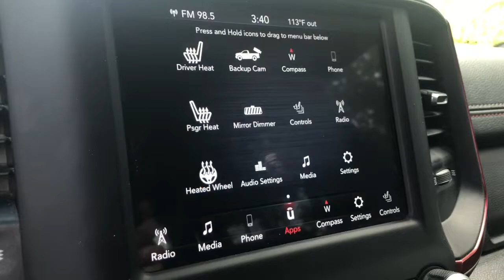2019 Ram 1500 Cape Coral, Estero, Bonita Springs, Naples, Fort Myers U17908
Flame Red Clearcoat Used 2019 Ram 1500 available in Fort Meyers, Florida at Dixie Buick, GMC.  Servicing the Cape Coral, Estero, Bonita Springs, Naples, Fort Myers, FL area.

NO DEALER FEE BLUETOOTH/ HANDS FREE CELL PHONE REAR BACK UP CAMERA. 2019 Ram 1500 Rebel HEMI 5.7L V8 Multi Displacement VVT 4WD 8-Speed Automatic RedbrbrRecent Arrival!brbrWe have been serving the community since 1934! We have a well trained award winning sales and service team ready to make your experience a great one! Well stocked inventory of both New and quality Preowned Cars Trucks and SUVs Certified Technicians in an up to date service facility We know your time is valuable. We are sure you will find our site a fast and convenient way to research and find a vehicle thats right for you.
AM/FM radio: SiriusXM|GPS Antenna Input|Radio data system|SiriusXM Satellite Radio|Air Conditioning|Power driver seat|Power steering|Power windows|Remote keyless entry|Steering wheel mounted audio controls|Traction control|4-Wheel Disc Brakes|ABS brakes|Dual front impact airbags|Dual front side impact airbags|Front anti-roll bar|Front wheel independent suspension|Low tire pressure warning|Occupant sensing airbag|Overhead airbag|Rear anti-roll bar|Brake assist|Electronic Stability Control|ParkView Rear Back-Up Camera|Delay-off headlights|Front fog lights|Fully automatic headlights|Panic alarm|Speed control|48V Belt Starter Generator|Heated door mirrors|Power door mirrors|Rear step bumper|Driver door bin|For More Info, Call |Front reading lights|Illuminated entry|Leather steering wheel|Overhead console|Passenger vanity mirror|Rear seat center armrest|Telescoping steering wheel|Tilt steering wheel|Trip computer|Cloth/Vinyl Low Back Bucket Seats|Front Bucket Seats|Split folding rear seat|Front Center Armrest w/Storage|Passenger door bin|Alloy wheels|Wheels: 18 x 8 Painted Black|Variably intermittent wipers|3.92 Rear Axle Ratio|NO DEALER FEE|BLUETOOTH/ HANDS FREE CELL PHONE|REAR BACK UP CAMERA